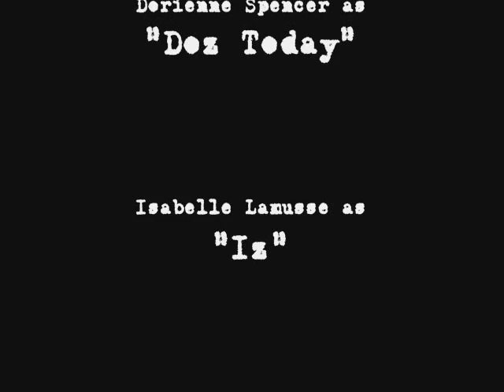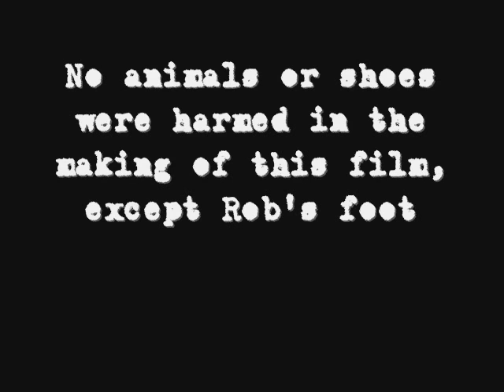Band of Others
Our Take on the Band of Brothers intro.
Filmed just outside Taichung in Taiwan, when we played paintball for Roger's birthday.